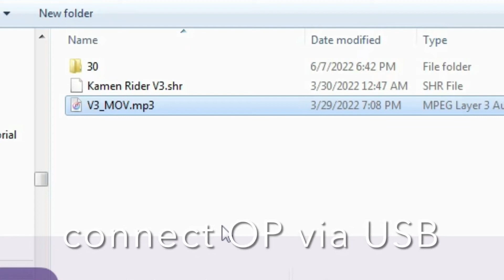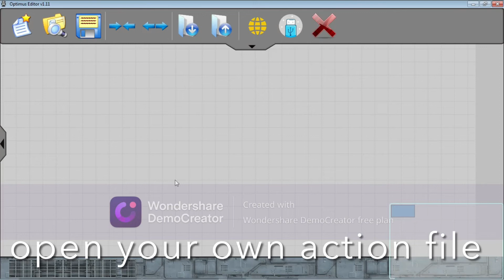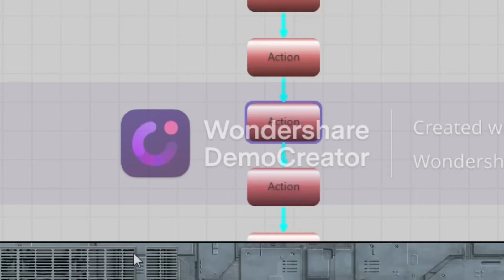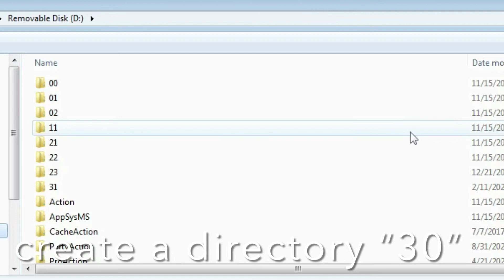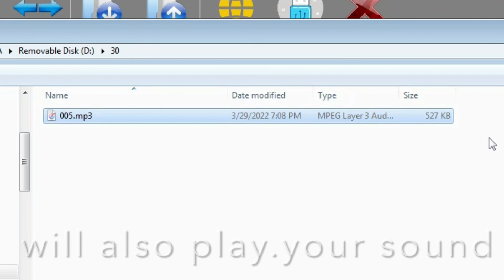How to put your own sound with action onto Robosen Optimus Prime Auto-Converting Programmable Robot